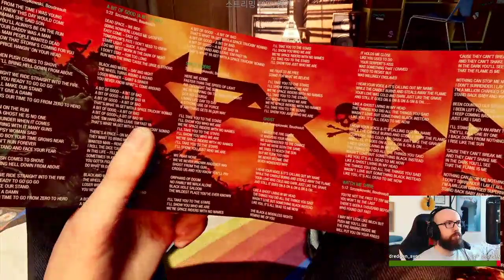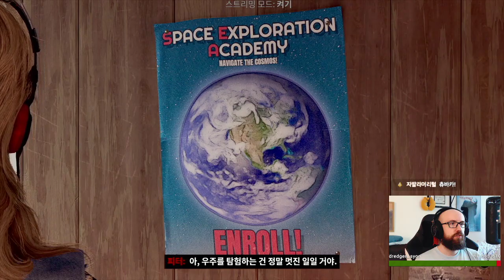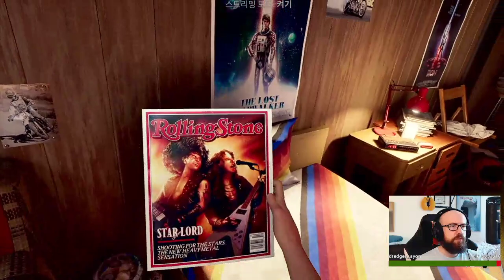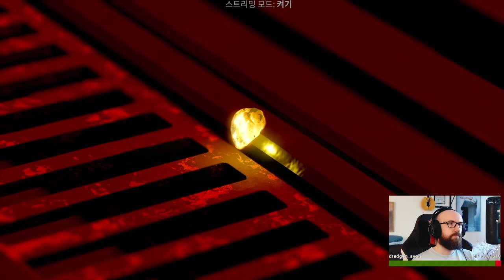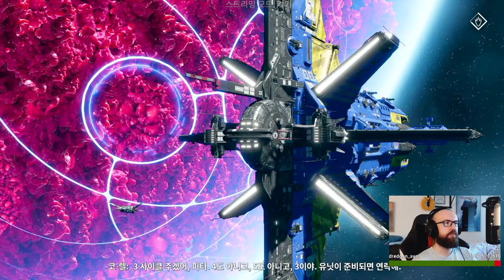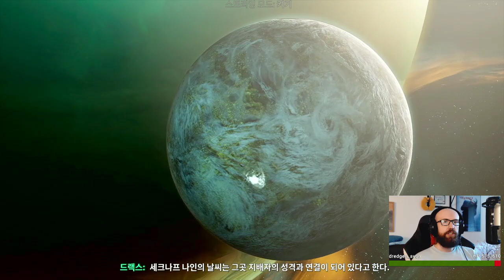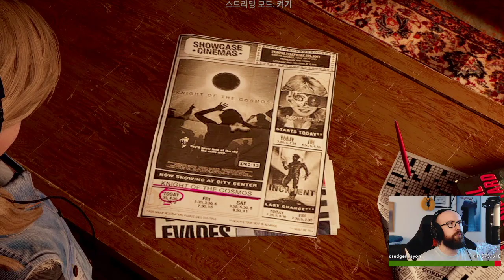마블의 가디언즈 오브 갤럭시 (Marvel's Guardians of the Galaxy) | 1화 (PS5, 60fps, 한글자막)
마블의 가디언즈 오브 갤럭시입니다. 같이 이 게임을 경험합시다.
Marvel's Guardians of the Galaxy. PS5 60fps Mode.